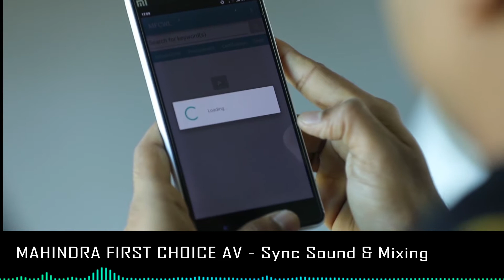Wiseguy Studios - Audio Showreel